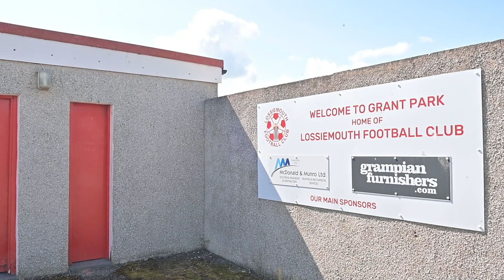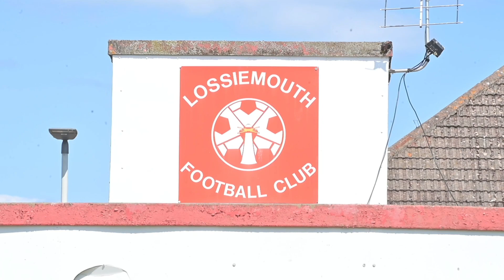Meet Lossiemouth's new boss, Frank McGettrick | Highland League Weekly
Callum Law caught up with the former Buckie Thistle coach as takes the plunge into management with The Coasters.

Plus you get access to all the premium content on the Scottish News website of the year.

The Highland League Weekly Monday highlights show is back - you can watch the latest episode